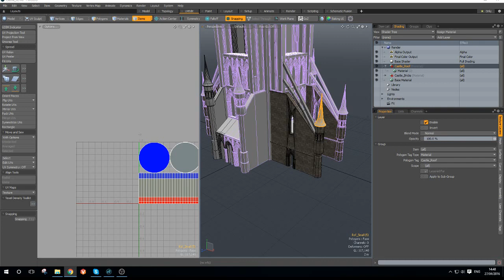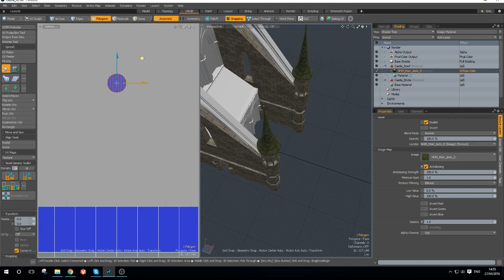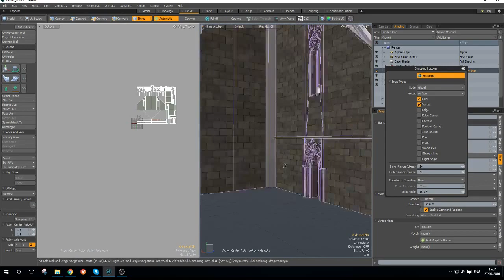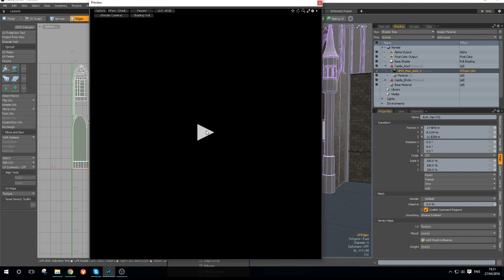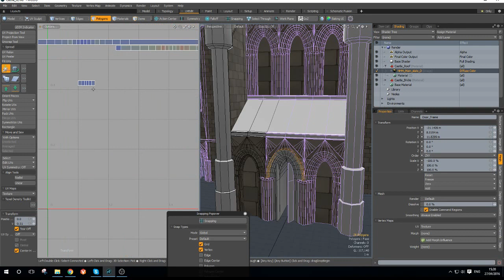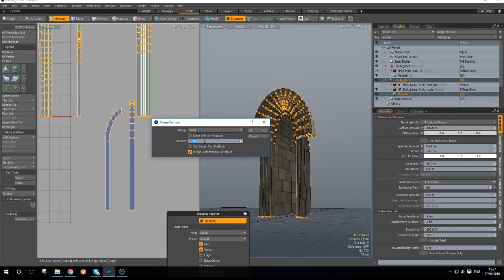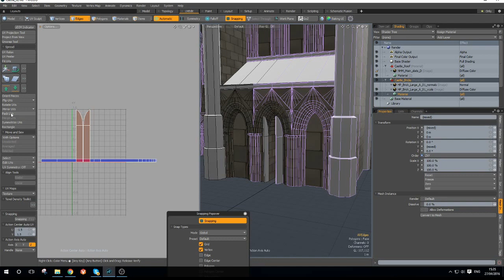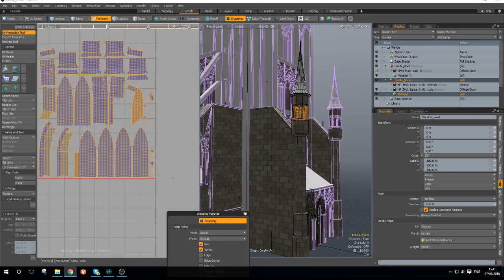ArtStationTheJourneyEnvironment3D part 25